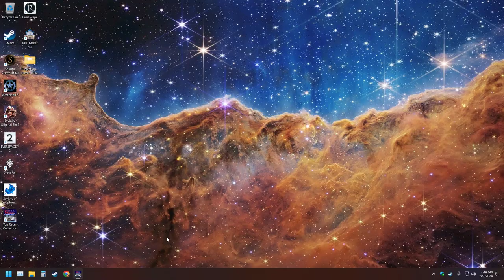Part 1: Top Racer Is Finally On PC!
Join LonewolfLegendOfficial as he plays Top Racer on PC!